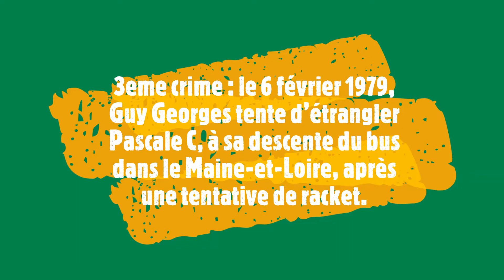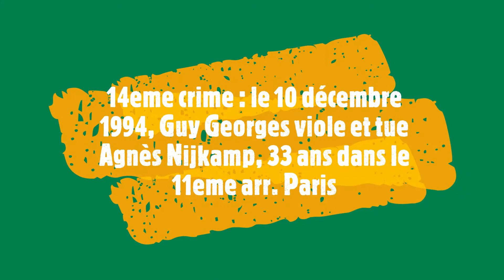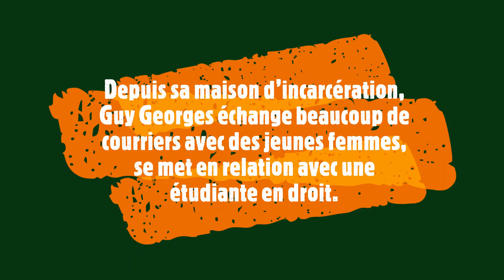Affaire Guy Georges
Ce documentaire retrace le parcours criminel de Guy Georges. Surnommé le tueur de l'est parisien, né en 1962, Guy Georges terrorise Paris durant des années. Mode opératoire: viole et tranche à la gorge. Trahi par l'ADN, il sera arrêté, et est incarcéré depuis...